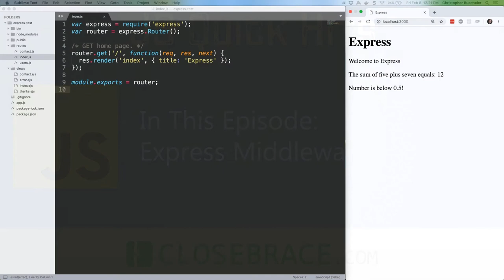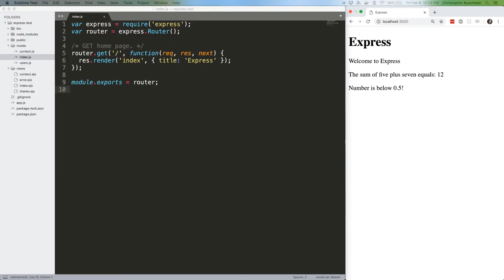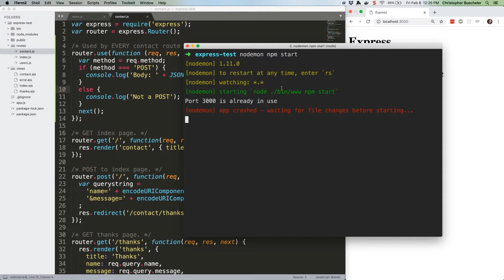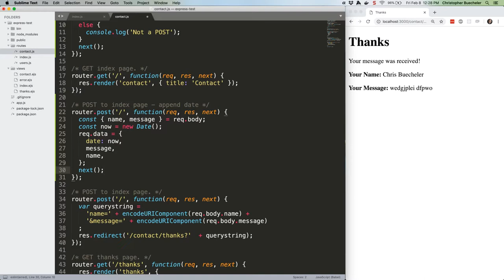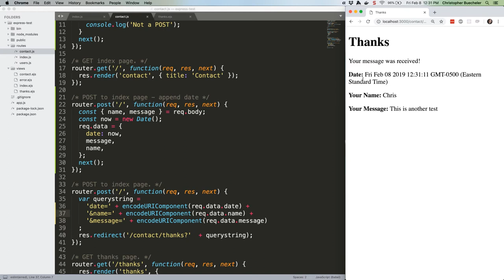JS Quick Hits 56 - Express Middleware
Arguably the best aspect of Express is its middleware system. Let's go through the basics and get acquainted with it.